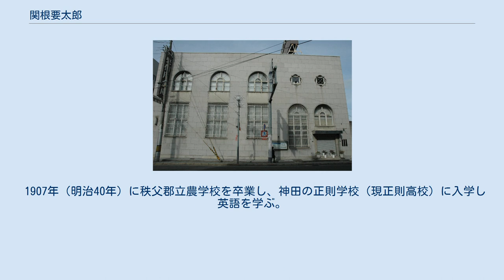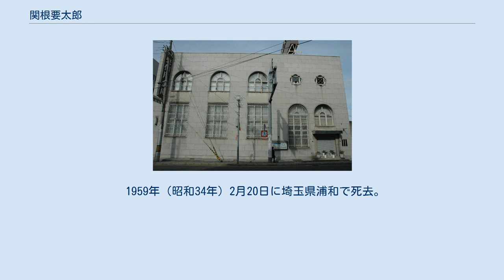関根要太郎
関根要太郎（せきね ようたろう、1889年10月22日 - 1959年6月28日）は、大正・昭和期の日本の建築家。
 初期においてはユーゲント・シュティール風の作品、後には京王閣、聖蹟記念館などドイツ表現主義の要素も取り入れたモダンな作品を設計している。
不動貯金銀行との縁が深く、全国の支店を建設した（今も数件が残る）。
函館支店（1918年）の建設を機にして函館とのゆかりが出来、2度の函館大火（1921年、1934年）では被害調査にあたり、復興建築も手掛けた。
第2次世界大戦後は主に埼玉県内の学校建築を設計した。
 関根要太郎は1889年10月22日に埼玉県秩父市にて生まれ、秩父の街道沿いで旅籠を営む母の実家で育つ。
 1904年（明治37年）、秩父大宮尋常高等小学校を卒業し、秩父郡立農学校（現埼玉県立秩父農工高等学校）に入学。
 1907年（明治40年）に秩父郡立農学校を卒業し、神田の正則学校（現正則高校）に入学し英語を学ぶ。
 1910年（明治43年）三橋四郎（1867年-1915年）の三橋設計事務所へ就職。
満州の奉天領事館（1911年）などの建設に従事する。
 1913年（大正2年）に東京高等工業学校（現・東京工業大学）に選科生として入学し、大正3年7月卒業。
 日本建築株式会社（後に日本勧業会社）に入り、不動貯金銀行の建築に多く関わる。
1920年、同社解散により独立し、関根建築事務所を設立。
 1929年にアメリカへ視察。
1931年に事務所を解散し、不動貯金銀行の営繕課に勤務（1942年まで）。
 終戦後の1951年に事務所を再開し、埼玉県内の公共施設を多く手掛けた。
 1959年（昭和34年）2月20日に埼玉県浦和で死去。
享年71。
 旧 村林商店 旧 不動貯金銀行七条支店 旧 不動貯金銀行下関支店 ^ 以下の経歴は主に『関根要太郎展』（2019年）による。